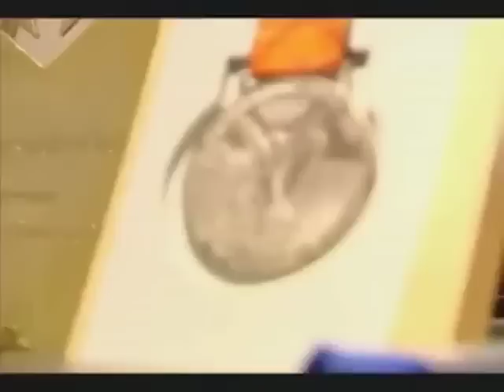Amir Khan's Home - Cribs ITV4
ITV4 broadcast showing an exclusive look into Amir Khans home and lifestyle